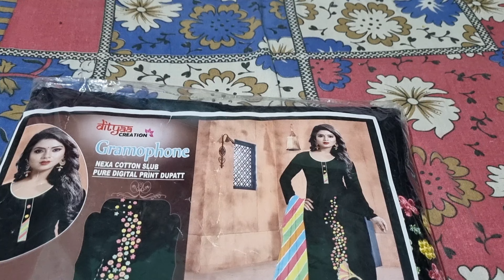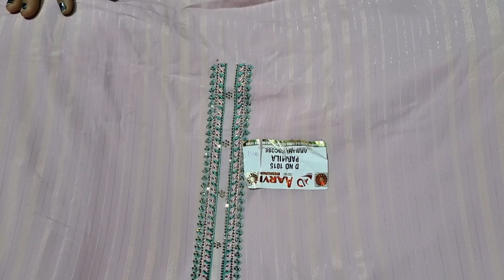Most demanded crape suits .. 👌 😍 ..order no 8076039588